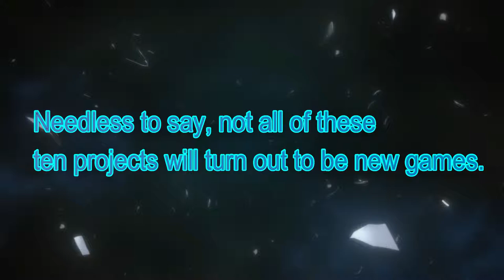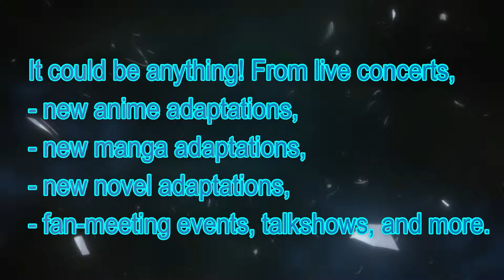BEYOND Steins;Gate 0! 10TH ANNIVERSARY 2019 = 10 NEW PROJECTS IN THE WORKS | Coming SOON!!!!!!!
Steins;Gate is coming out with 10 MORE PROJECTS October 15th, 2019 in celebration of it's 10th Anniversary! It's official!!! What could they be?!?!?!